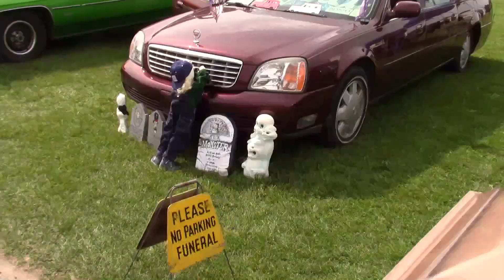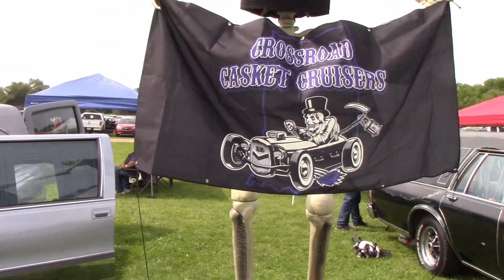Motorcycle Ride To Hearsefest In Fowlerville MI 2023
In this video, I head back to Fowlerville, this time to check out Hearsefest. An all Hearse car show!